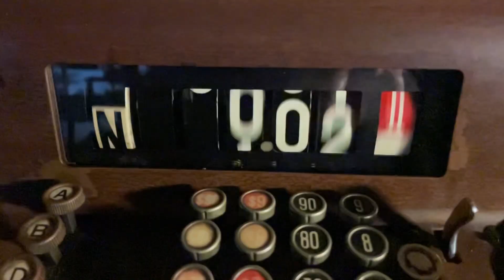Happy pi day - from a piece of vintage retail computing tech